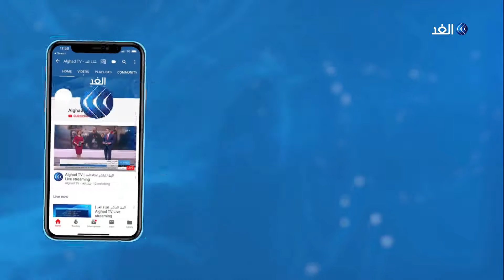شراكة متينة وتطلع للأفضل.. هذا ما أكده المتحدث باسم الخارجية العراقية في علاقة بغداد مع الرياض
تقوم وزارة الخارجية العراقية في رسم السياسة الخارجية للعراق، وسعيها لتحقيق التوازن في العلاقات الخارجية العراقية بين العلاقات مع إيران من جهة والعلاقات مع محيطها العربي من جهة أخرى، وكذلك يبرز ملف التوتر الأمريكي الإيراني الملقي بتأثيره على العراق وكيف يخرج العراق من هذا الموقف محافظا على علاقته بالطرفين.. في ظل معطيات لاقتصاد متهالك ودولة عميقة متهمة بالموالاة لإيران، ووجود قوات أمريكية يعتمد عليها باتفاقيات في التدريب والتسليح، فهل سيقدر العراق على ذلك؟
المزيد من التفاصيل يتحدث من بغداد المتحدث باسم وزارة الخارجية العراقية دكتور أحمد الصحاف، مع الإعلامية هبة الغمراوي، عبر برنامج مدار الغد.